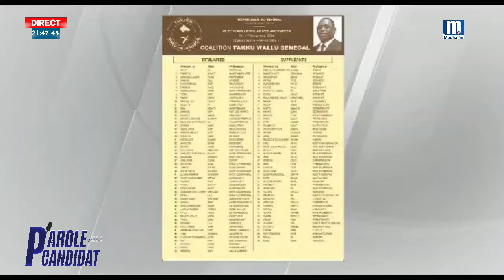KHADIM TALL APPEL MASSIVEMENT AU VOTE POUR POUR LA COALITION TAKKU WALLU